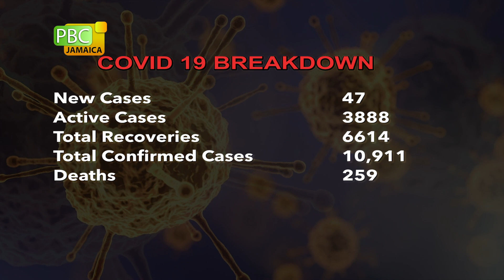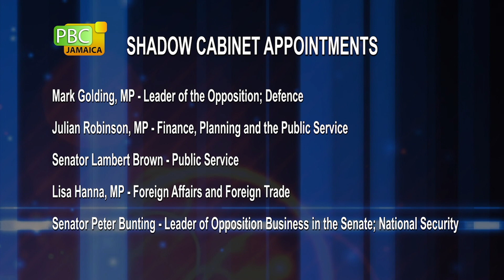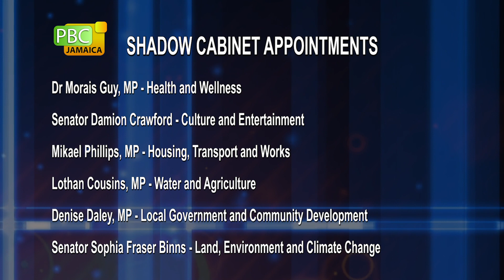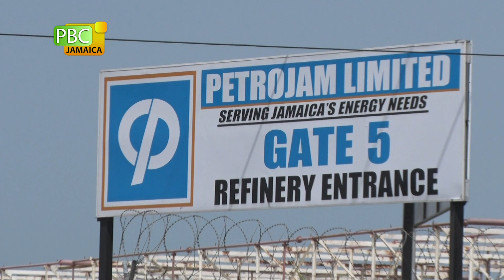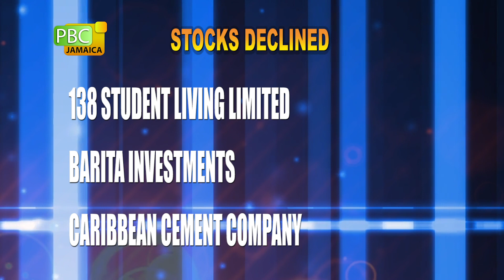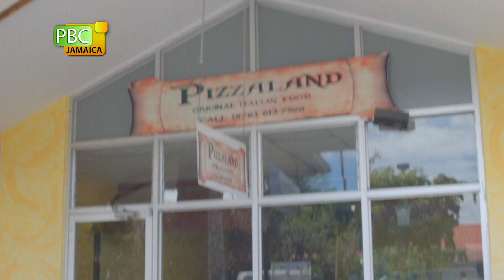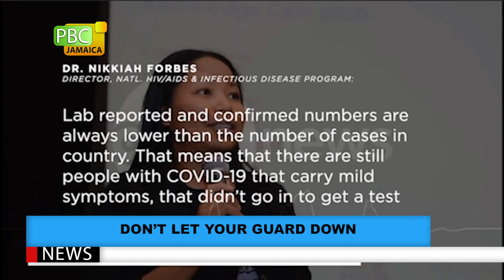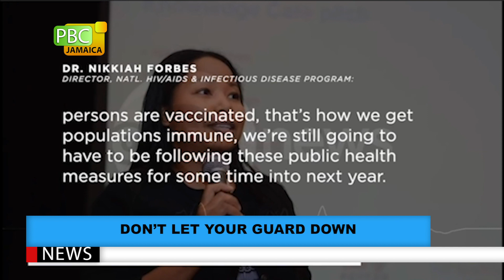PBCJ NEWS - DECEMBER 3, 2020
The news today includes:

__ NWC Enforces Disconnection Drive

__ Special Task Force To Counter Criminals

__ National Vaccine Committee To Be Established

__ COVID-19 Death Toll Moves To 259

__ Shadow Appointments Appointments

__ No Word On Missing Jasmine Dean

__ Restorative Justice Centres Yielding Success Says Chuck

__ Gas Prices

__ Forex Trading

__ Oil Prices

__ Culinary Trails - Pizzaland

Regional News:

__ Don't Let Your Guard Down

__ T&T Must Swiftly Prosecute The Corrupt

__ West Indies Seeks To Make Amends In Test Series